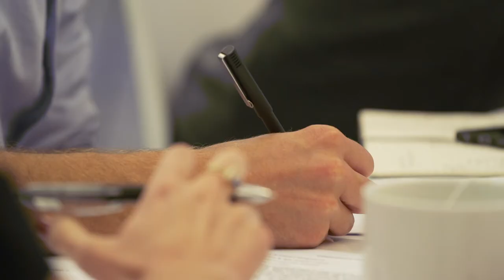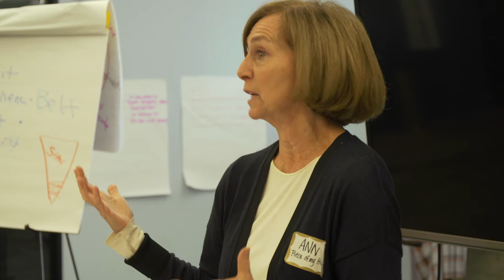New America California Fellows 2017 Update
The New America CA fellows are working on a wide range of pressing social challenges and innovative projects, including immigration, virtual reality, education, tech inclusiveness, journalism and political participation. These cutting-edge social entrepreneurs inspire decision-makers to make local, state, and national progress in policy and practice.